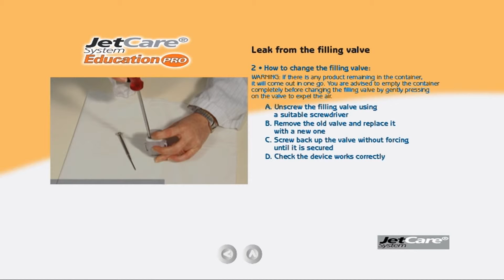A.S.S. - Jetcare Pro Training - Leak From The Filling Valve